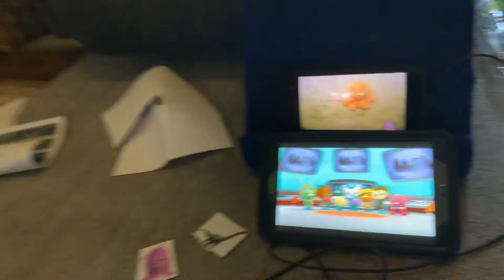Creature report futalognkosaurus and flapjack octopus￼